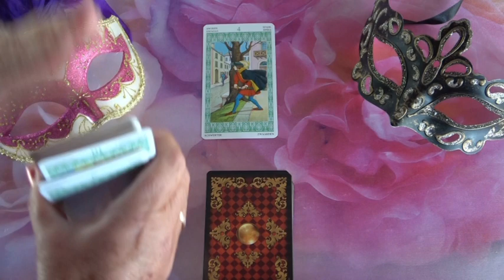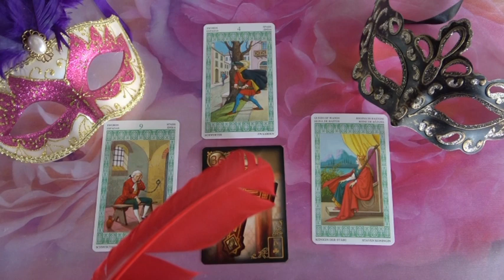??? ORAKEL: 19.01.2020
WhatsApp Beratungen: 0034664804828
Bankverbindung: Banco Sabadell
Bild: shutterstock/Ekaterina Jurkova